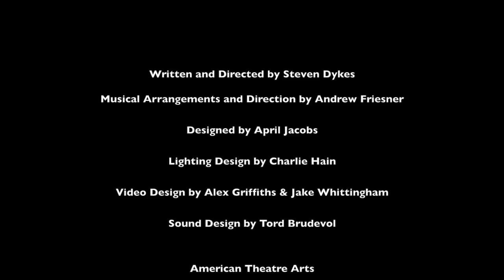This Divided Earth by American Theatre Arts at Rose Bruford College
Our BA (Hons) American Theatre Arts (Class of 2014) production of The Divided Earth  in collaboration with The School of Design, Management and Technical Arts at the Rose Theatre, May 2013.

Directed by Steven Dykes
Original Music by Andrew Friesner
Designed by April Jacobs
Lighting Design by Charles Hain
Video Design by Alex Griffiths & Jake Whittingham
Sound Design by Tord Brudevoll

Fleeing from the burning of their town, a group of refugee women find themselves at the mercy of the enemy. But does the arrival of an idealistic new commander promise fresh hope or a final act of humiliation?